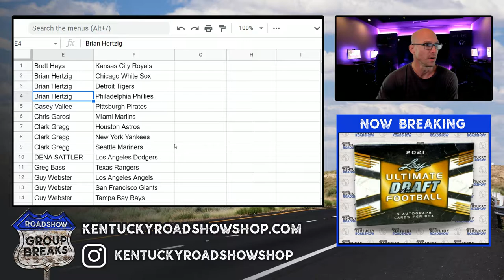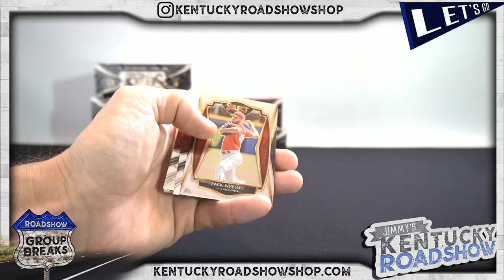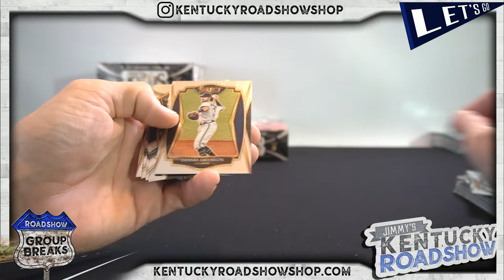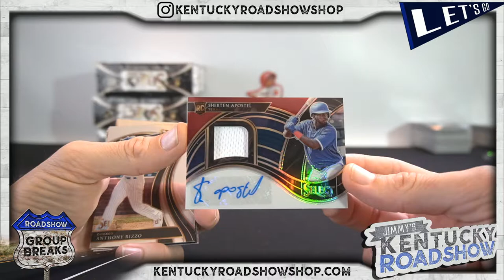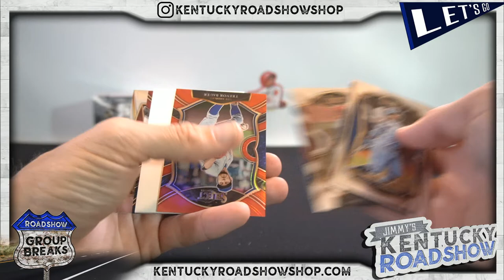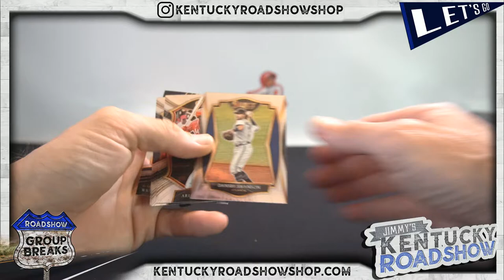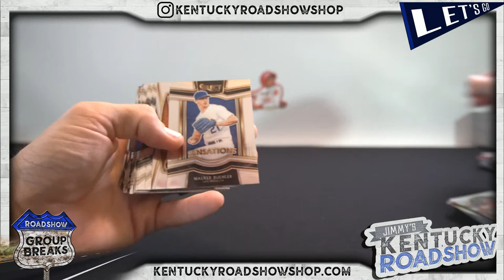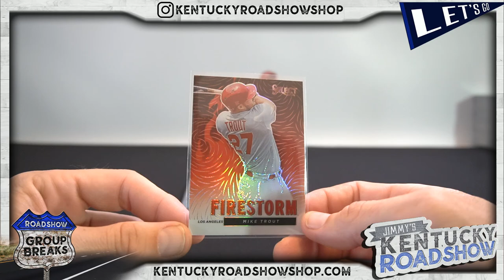2021 Panini Select Baseball - 6 Box Break #2